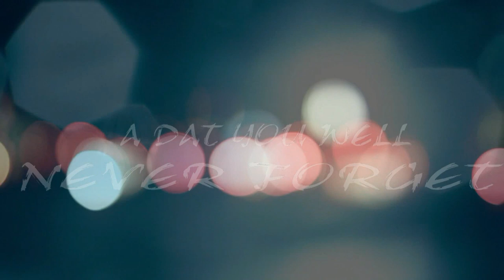Tiaan video film present Khusbu&santanu wedding highlights.